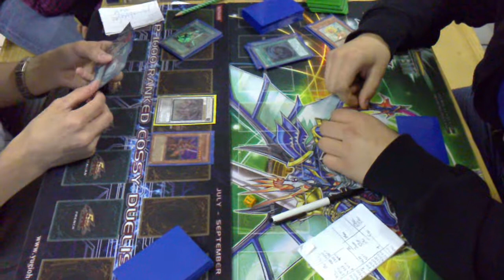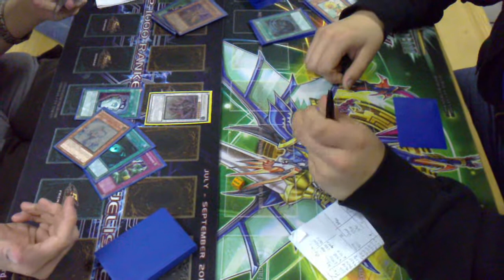Yu-Gi-Oh! TCG-Liga Biel; Fun Tournament: Scrap VS Chaos Plant 2/2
Final between Marcel Burri (Scrap) & Miriam Weber (Chaos Plant)